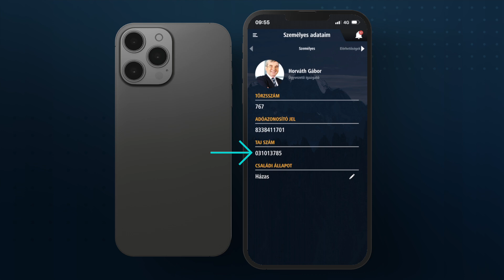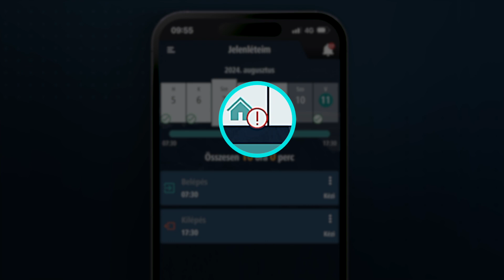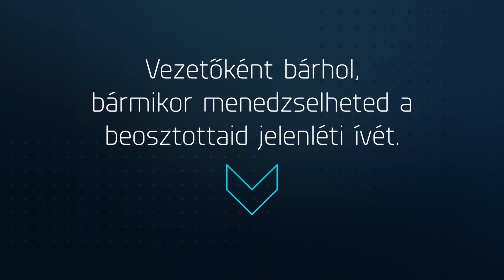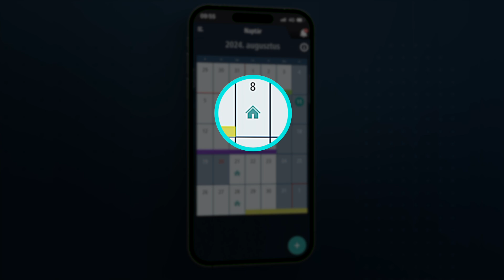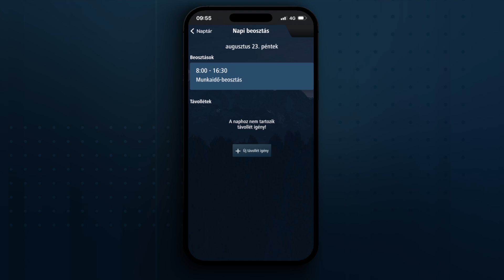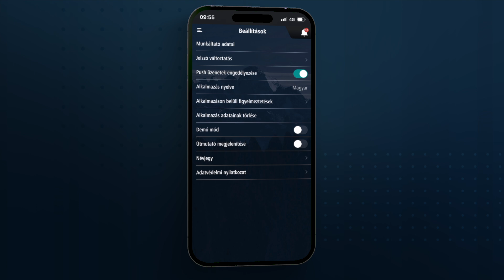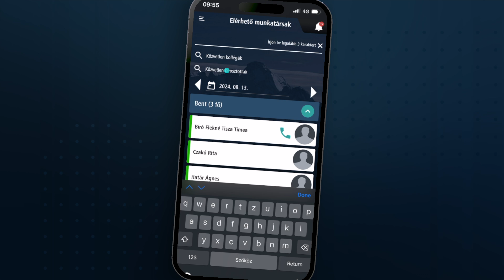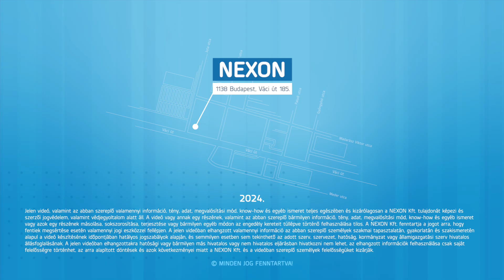A NEXON_PORT+ mobilalkalmazás bemutatása angol felirattal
In this video, we show you how you can take care of your HR issues with the NEXON_PORT+ mobile app!
You can edit your attendance sheet or request time off and even access your HR data on the go. This way, the application enables HR administration independent of time and place, for employees and managers alike. It is quick, easy and intuitive to use.
Let's take a closer look at some of the features of NEXON_PORT+!

00:00 Introduction
00:24 Intro
00:30 Introducing NEXON Port+
01:35 Personal data
02:32 My Presence
03:29 Viewing attendance sheet and management approval
04:22 Management approval of attendance
05:27 Calendar
06:10 Approval
06:34 My leave
07:27 My pay slips
08:07 Downloadable documents
08:48 Available colleagues
09:54 Goodbye
10:21 Outro

A videóban bemutatjuk, hogy milyen HR-ügyeket tudsz elintézni a NEXON_PORT+ mobilalkalmazással!
Szerkesztheted a jelenléti ívedet, vagy éppen szabadságot igényelhetsz és akár útközben is eléred a HR-adataidat. Így az alkalmazás helytől és időtől független HR-ügyintézést tesz lehetővé akár munkavállalók, akár vezetők számára. Használata gyors, egyszerű és intuitív.
Nézzük meg egy kicsit részletesebben a NEXON_PORT+ egyes funkcióit!

00:00 Bevezető
00:24 Intro
00:30 A NEXON Port+ bemutatása
01:35 Személyes adatok
02:32 Jelenléteim
03:29 Jelenléti ív láttamozása és vezetői jóváhagyása
04:22 Jelenlét vezetői jóváhagyása
05:27 Naptár
06:10 Elbírálás
06:34 Szabadságaim
07:27 Bérjegyzékeim
08:07 Letölthető dokumentumok
08:48 Elérhető munkatársak
09:54 Elköszönés
10:21 Outro